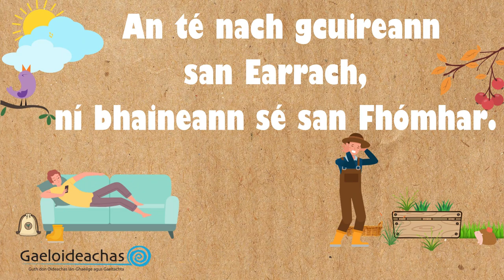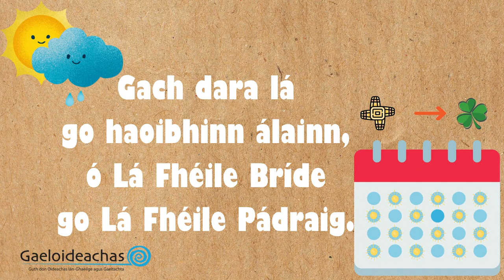Garraíodóireacht san Earrach 🫘🌱🪴🌿 Déan Comhrá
This video on the theme of gardening in Spring is full of simple, practical vocabulary that can be used on a daily basis. Say what you think is the Irish for the image, listen to the native speaker, repeat what you hear; repeat until perfect. Go n-éirí leat! Subtitles in many languages available with the YouTube Captions option. For more practical vocab, download the Déan Comhrá booklet for free and join us on facebook

Tá an físeán seo dírithe ar thuismitheoirí agus chaomhnóirí a bhfuil a gcuid páistí ag freastal ar naíonra nó ar scoil lán-Ghaeilge. Tá sé lán le foclóir nasctha le garraíodóireacht a bhféadfaí a úsáid sa bhaile leis an teanga a shní isteach sa saol laethúil. Abair - éist - ath-rá! Fo-theidil YouTube ar fáil leis an bhfíseán seo. Faigh an leabhrán "Déan Comhrá" saor in aisce le haghaidh níos mó téarmaí úsáideacha agus bí mar bhall dár nGrúpa ar Fhacebook, Tearmann Teaghlaigh

Garraíodóireacht san Earrach:
lámhainní garraíodóireachta
buataisí rubair / buataisí báistí
bróga arda
láí
sluaisid agus sluaisidín
píce rómhair / graeipe
ag tochailt
poll
ithir / créafóg
ráca
racán
fiailí
clocha
barra rotha
leasú / leasachán
múirín
péisteanna
cruimh ithreach
cláirsigh
cláirseach
práiscín / naprún
lián
gabhlóg gharraí
ceapach
síol
ag cur síolta
síológ
bleibíní
póiríní / scealláin
píobán garraí
fraschanna / canna spréite
buicéad / síothal / mornán
An té nach gcuireann san Earrach, ní bhaineann sé san Fhómhar.
Gach dara lá go haoibhinn álainn, ó Lá Fhéile Bríde go Lá Fhéile Pádraig.